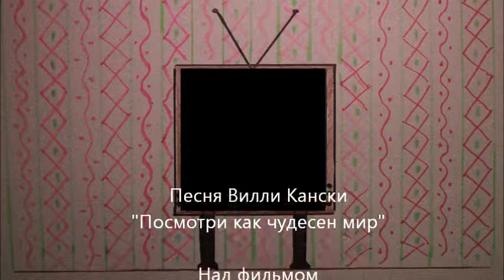МультTV (МультистудиЯ "ХО-РО-ШО!"). Песня Вилли Кански "Посмотри как чудесен мир"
Мультфильм сделан 2 ноября 2014 г. на открытом мастер-классе "Ретро-анимация"